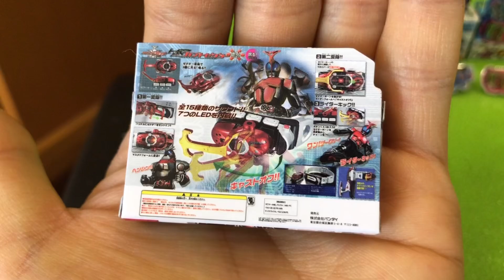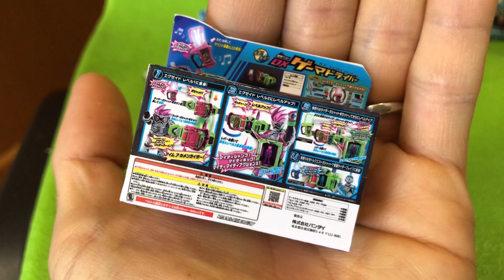仮面ライダー 変身ベルトピンズコレクション2のガシャポンを全種揃うまで回したみた！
仮面ライダーカブト カブトゼクター
仮面ライダーオーズ オーズドライバー
仮面ライダーフォーゼ フォーゼドライバー
仮面ライダーエグゼイド ゲーマドライバー
仮面ライダービルド ビルドドライバー

のDX品のパッケージを再現！